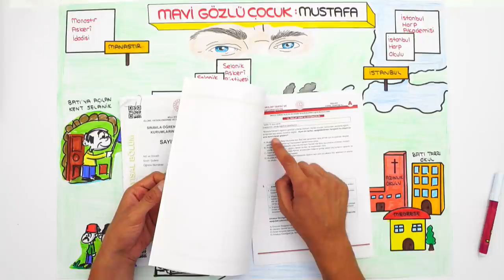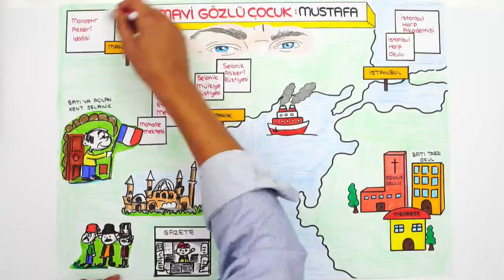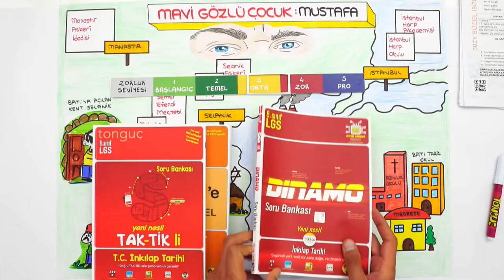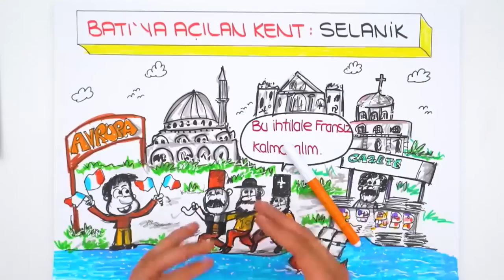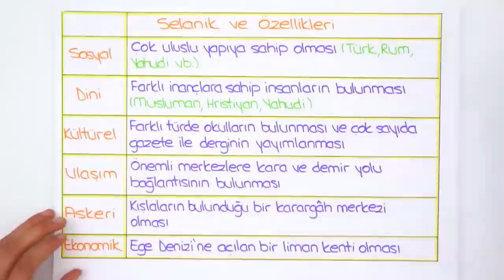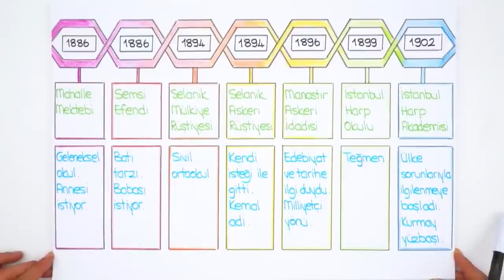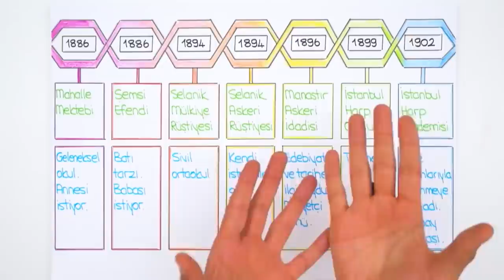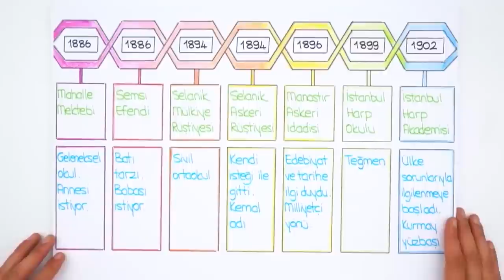Mavi Gözlü Çocuk: Mustafa | LGS İnkılap #2022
💥Konuyu tekrar etmek ve sorularla pekiştirmek için👇
2022LGS Kampı tüm hızıyla devam ediyor! Sene boyunca canlı yayınlar, yeni nesil soru çözümleri, kamplar, LGS Günlükleri ve motivasyon videoları ile seninleyiz! Dersimiz İnkılap ın en önemli konularından "Mavi Gözlü Çocuk: Mustafa" Hazırsan serüvenimiz başlıyor🚀